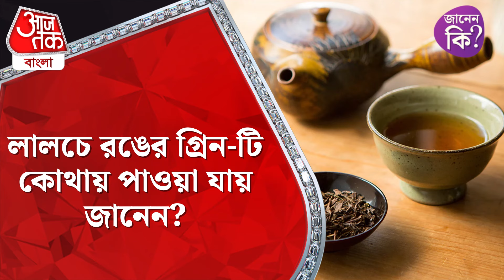​লালচে রঙের গ্রিন-টি কোথায় পাওয়া যায় জানেন? Red Green Tea didyouknow | Aaj Tak Bangla